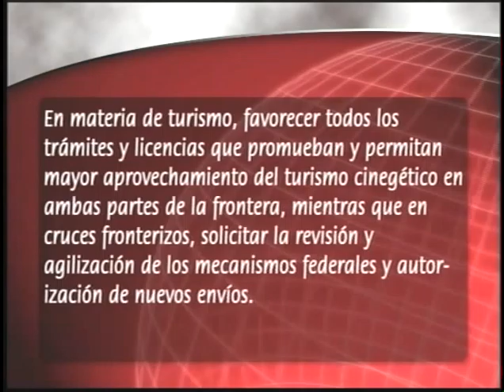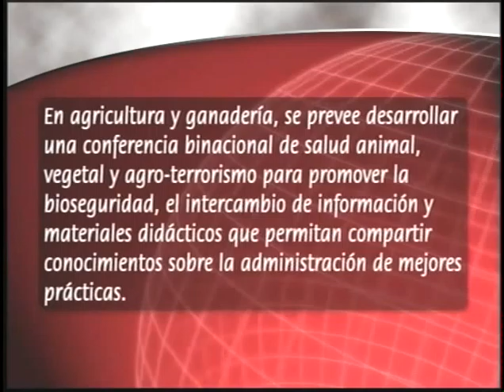XXIII conferencia de gobernadores fronterizos 2005